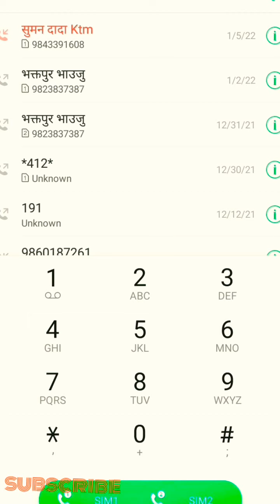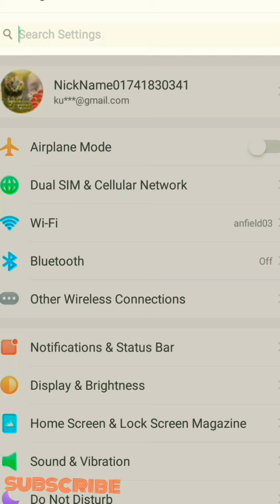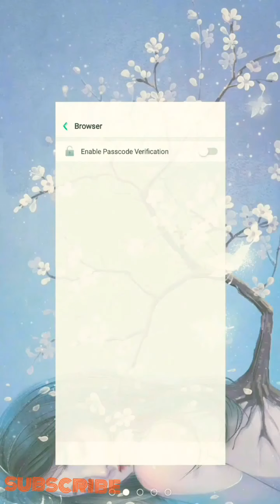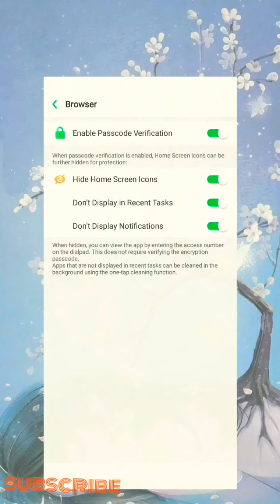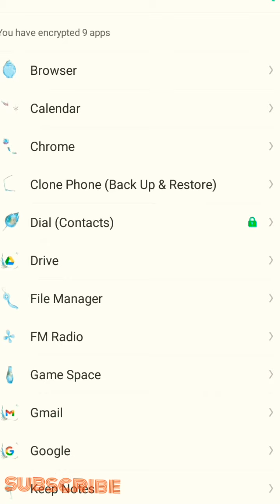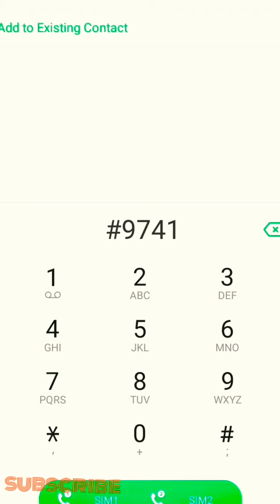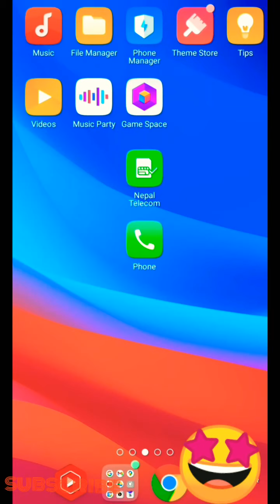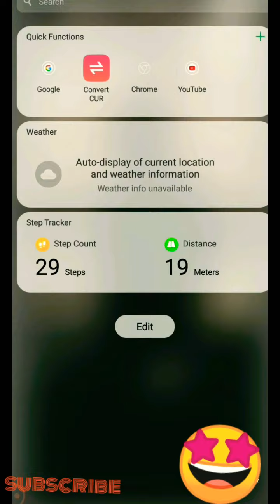amazing features on Oppo MBL/Sayed यो कुरा 90%मान्छेहरूले जानेको छैनन् ।ल हेर्नुस यो v /nirmalkumal